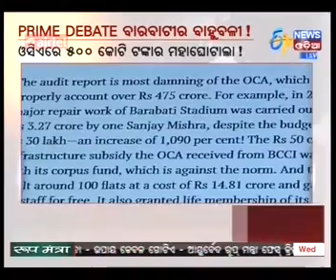Prime Debate - BARABATI RA BAHUBALI(22/03/17) - Etv News Odia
BCCI audit report confirms about OCA's 500 scam